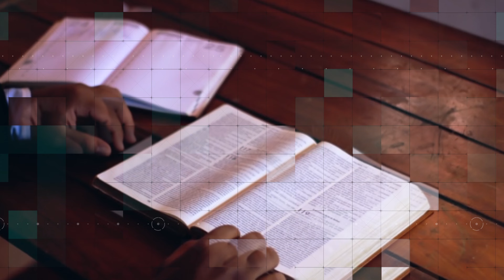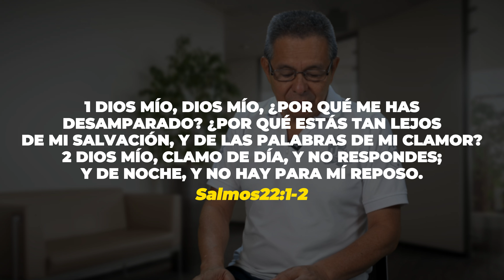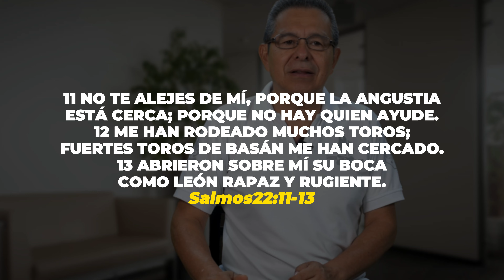DANIEL HERRERA | LECCIÓN ESCUELA SABÁTICA | FEBRERO 26 -2024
| Lección 9Lunes 26 de febrero
EL MESÍAS SUFRIENTE
Lee Salmos 22 y 118:22. ¿Cómo trataron al Mesías aquellos a quienes él
había venido a salvar?
Muchos salmos expresan los sentimientos agónicos de máximo desamparo
del Mesías sufriente (por ejemplo, Sal. 42; 88; 102). Salmo 22 es una profecía
mesiánica directa, porque muchos detalles de este salmo no se pueden rela-
cionar históricamente con el rey David, sino que encajan perfectamente con
las circunstancias de la muerte de Cristo. Jesús oró con las palabras de Salmo
22:1 en la cruz (Mat. 27:46).
El tormento de la separación de su Padre que sufrió Cristo, a causa de que
el Salvador cargó con los pecados de todo el mundo, solo puede medirse por
el alcance del estrecho vínculo que tenían; es decir, su unidad sin parangón
(Juan 1:1, 2; 10:30). Sin embargo, ni siquiera las profundidades del sufrimiento
inexplicable pudieron romper la unidad entre el Padre y el Hijo. En su total
abandono, Cristo se encomienda incondicionalmente al Padre, a pesar de las
profundidades de la desesperación a las que se enfrentaba.
“Sobre Cristo como Sustituto y Garante de nosotros fue puesta la iniquidad
de todos nosotros. Fue contado por transgresor, para que pudiese redimirnos
de la condenación de la Ley. La culpabilidad de cada descendiente de Adán
abrumó su corazón. La ira de Dios contra el pecado, la terrible manifestación
de su desagrado por causa de la iniquidad, llenó de consternación el alma de su
Hijo” (Elena de White, El Deseado de todas las gentes, p. 701).
Las imágenes amenazantes de toros fuertes, leones rugientes y perros re-
saltan la crueldad y la animosidad que soportó Cristo (a quien se compara con
un gusano inofensivo e indefenso) en sus horas finales a manos del pueblo.
Con asombrosa exactitud, Salmo 22 transmite los comentarios venenosos de
la multitud que se burló de las palabras que Jesús mismo había elevado al Padre
(Sal. 22:1, 8; Mat. 27:43) y de los soldados, que se repartieron las vestiduras de
Jesús (Sal. 22:18; Mat. 27:35). Poco comprendía entonces el pueblo que el “gu-
sano” que pretendían aplastar se convertiría en la principal “piedra angular”
del Templo, para proteger sus cimientos (Sal. 118:22).
Sin embargo, el Mesías rechazado se convirtió en la fuente de la salvación
para el pueblo de Dios tras su resurrección de entre los muertos (Mat. 21:42;
Hech. 4:10-12). Cristo sufrió el rechazo de la humanidad, pero Dios glorificó a su
Hijo al convertirlo en la “piedra angular” viva del Templo espiritual de Dios (Efe.
2:20-22; 1 Ped. 2:4-8). Para quienes rechacen esta Piedra, es decir, al medio de
salvación de Dios, esta se convertirá en el agente del Juicio (Isa. 8:14; Mat. 21:44).
Jesús, en la Cruz, pagó en sí mismo la pena por cada pecado que tú hayas come-
tido. ¿Cómo debería influir sobre tu vida actual el hecho de que él sufriera en tu
nombre? Es decir, ¿por qué el pecado te debería parecer tan aborrecible?